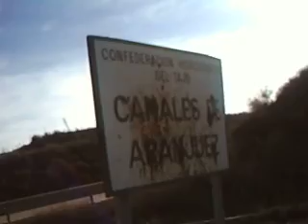Quatrero se despide de sus colegas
Entonando una...cancion despedimos a nuestro Quatrero Miguel esperando verle la proxima semana de nuevo...en accion.